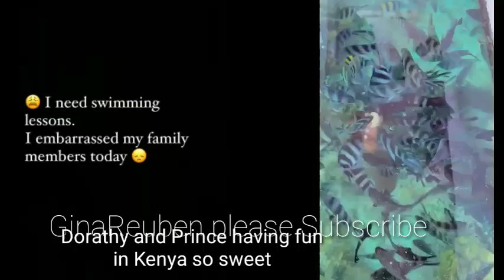Nengi and Ozo on a low key Dorathy and Prince private dinner in kenya